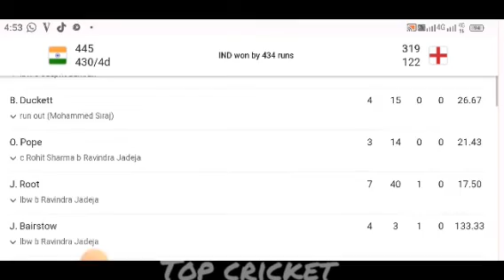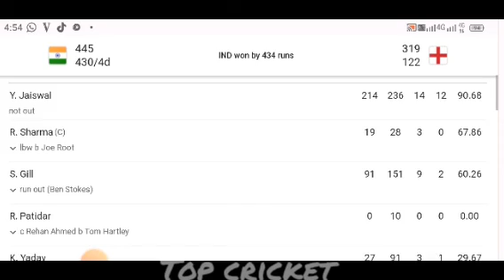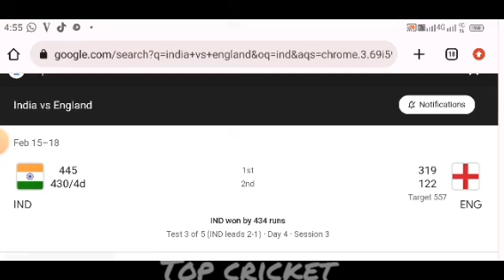India vs england 3rd test update , top cricket , cricket update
INDIA VS ENGLAND 3RD TEST HIGHLIGHT | what a match , top cricket